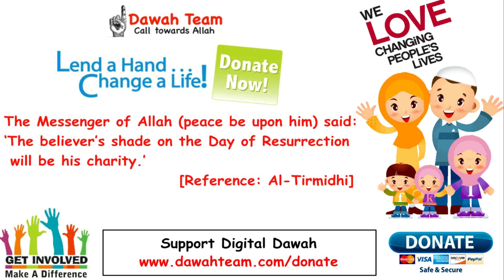🚨ALLAH GIVES YOU A CALL EVERYDAY🤔 ᴴᴰ - Mufti Menk